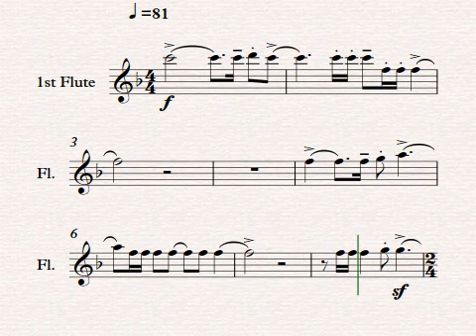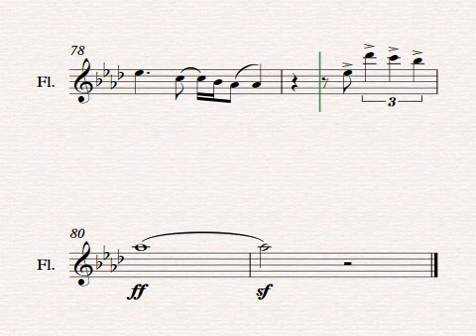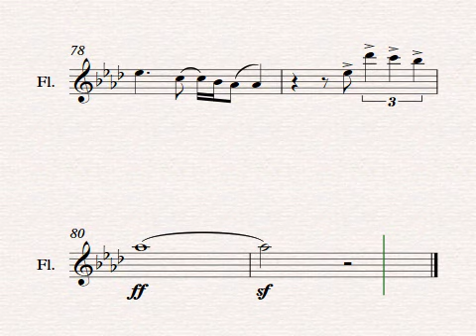1St Flute The Circle of Life F Abwith Articulation